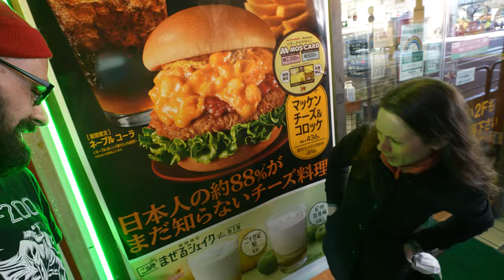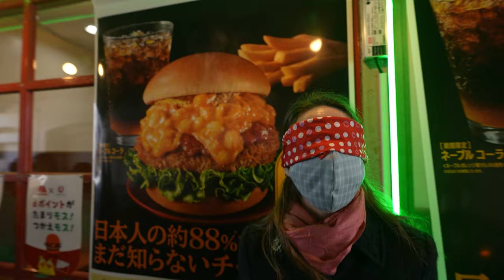Mac & Cheese Croquette Burger at Mos Burger Japan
Seriously thought this was gonna be flat out nasty so I blindfolded Kyde to get her most honest opinion possible. It went. kinda weird. Hahahahaha

Filmed with:
Sony A7Siii
Tamron 17-28 f.2.8 lens
Sony ECMXYST1M Mic
(sometimes) GoPro 9, Pixel 4a, Oneplus 6